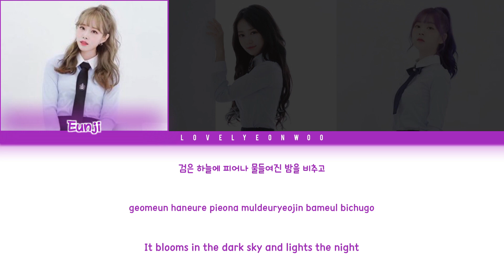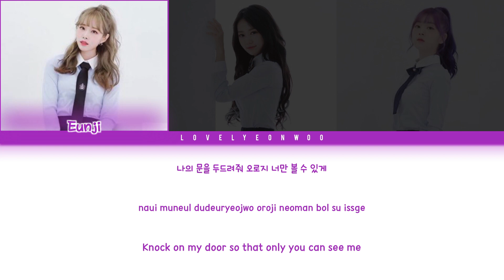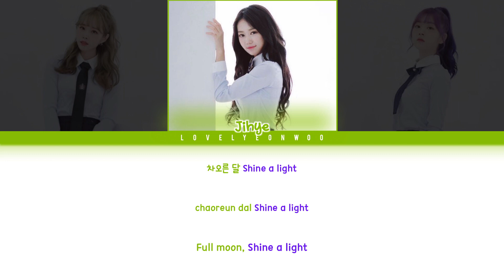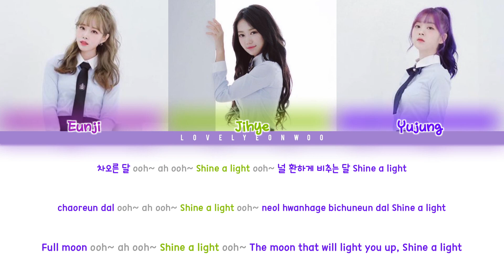White Day (화이트데이) – Shine On Light (달) Lyrics (Color Coded Han/Rom/Eng)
Artist: White Day (화이트데이)
Song: Shine On Light (달)
Album: ‘달 (Shine On Light)’ Debut Single

Members: Eunji, Jihye, Yujung
My bias: Jihye

Don’t reupload.